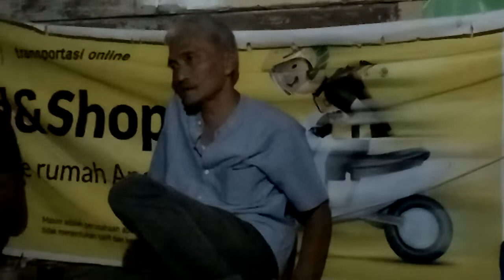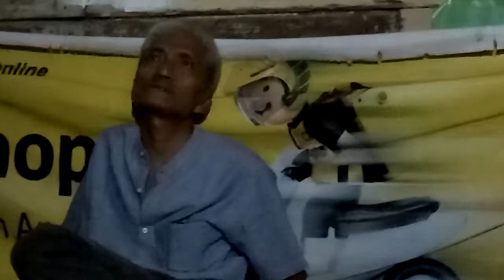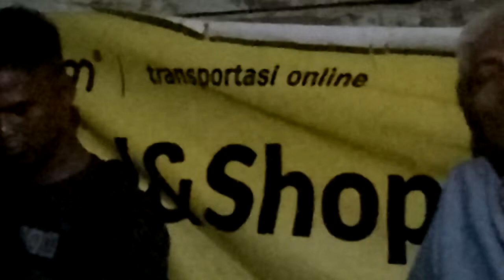madi dan toik artis ranah menyanyikan lagu lawas